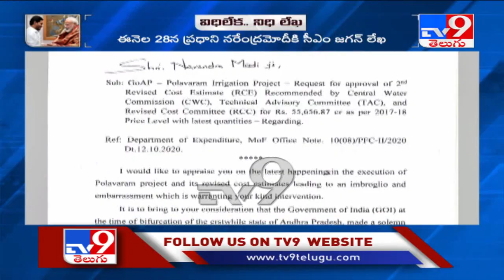CM Jagan writes letter to PM Modi on Polavaram project funds, demands 47,725 crores - TV9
CM Jagan writes letter to PM Modi on Polavaram project funds, demands 47,725 crores